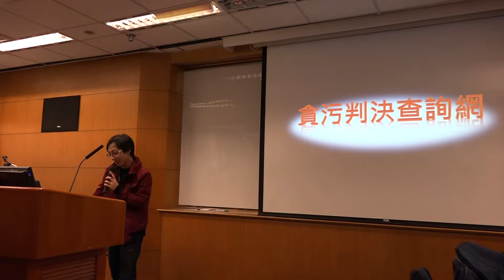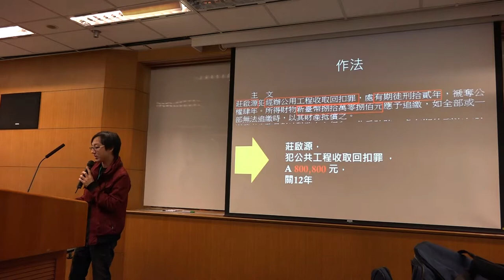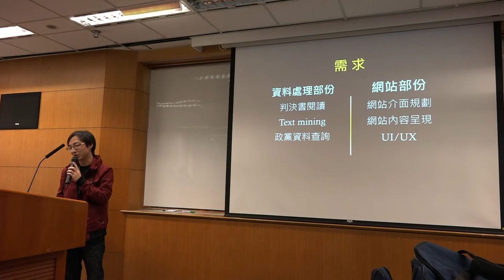g0v tw hackath13n 提案 貪污判決查詢網站 無殼蝸牛黑客松